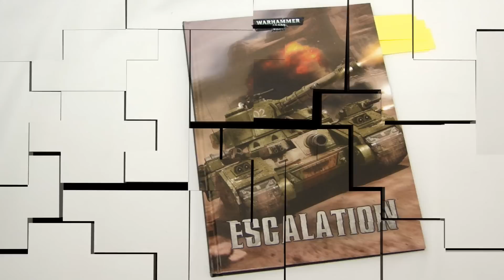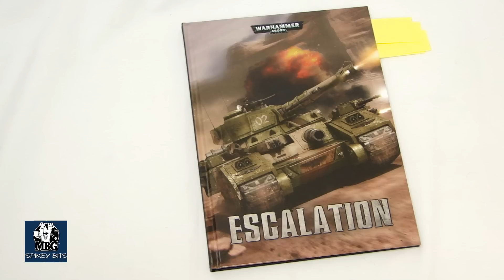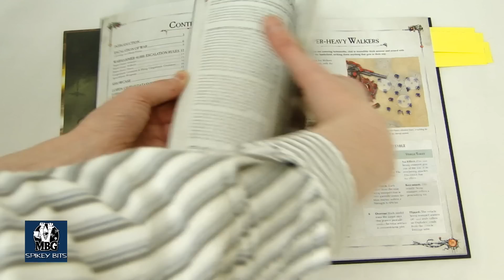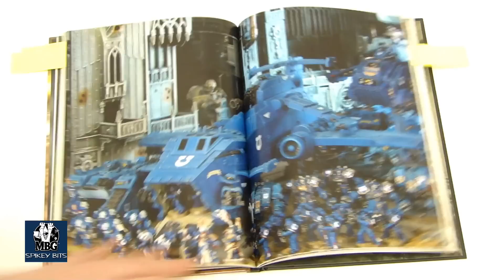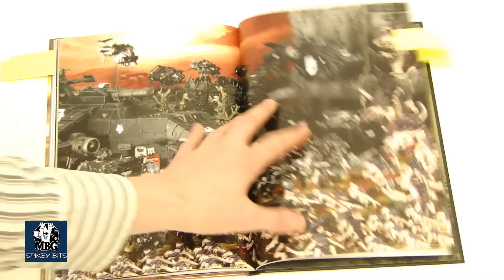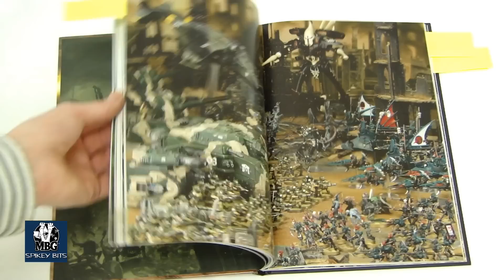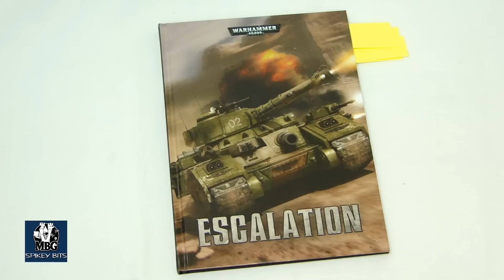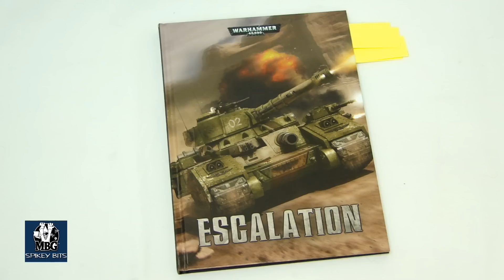Review Warhammer 40k Escalation Supplement Lords of War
MBG Reviews the new 40k Escalation Supplement